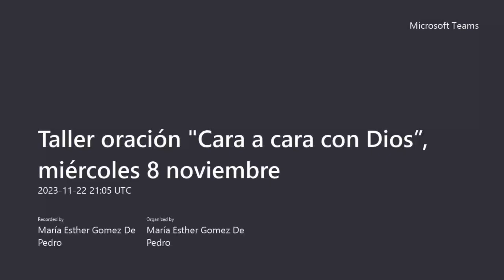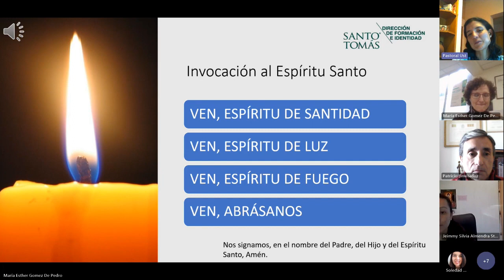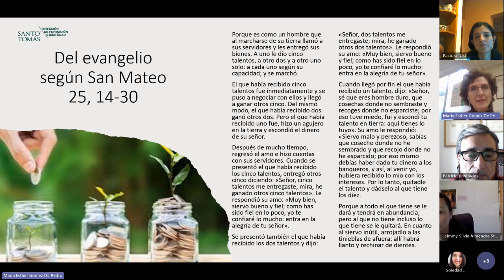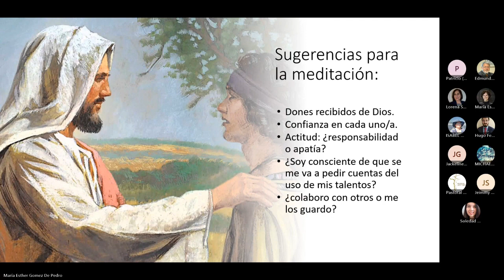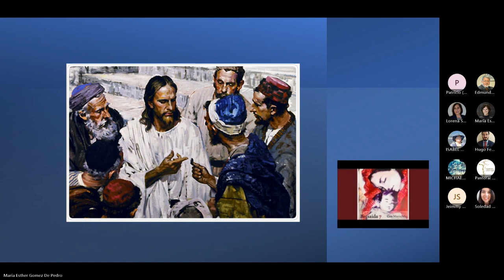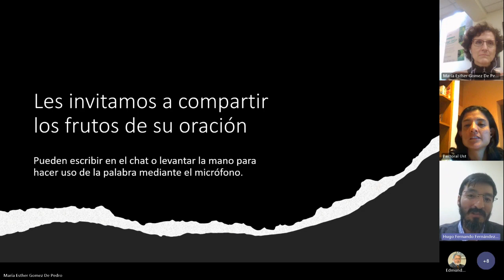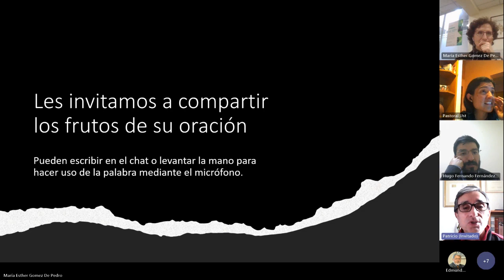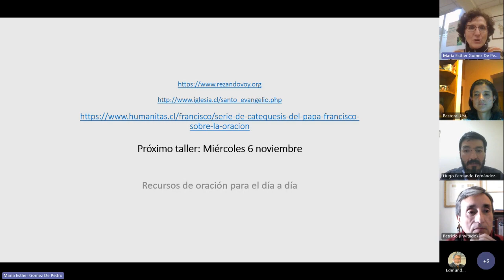Frutos y talentos recibidos. “Cara a cara con Dios”, taller de oración, 22 noviembre, 2023.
En la séptima sesión del II semestre, meditamos en la parábola de los talentos y cómo Dios confía en que los hagamos fructificar.